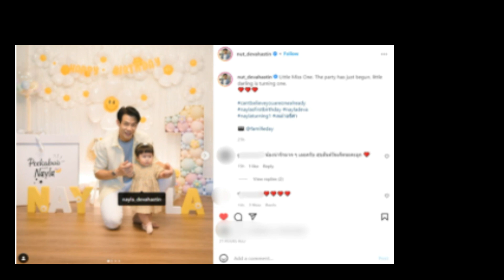ณัฐ เทพหัสดิน จัดปาร์ตี้วันเกิดเล็กๆให้ น้องเนล่า อายุครบ 1ขวบ!!